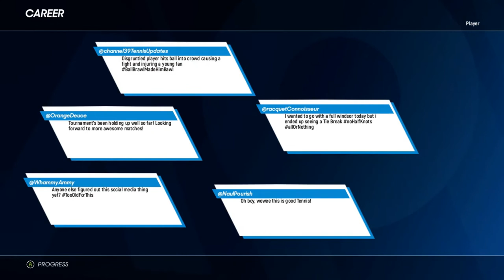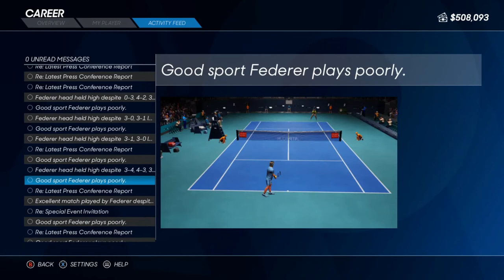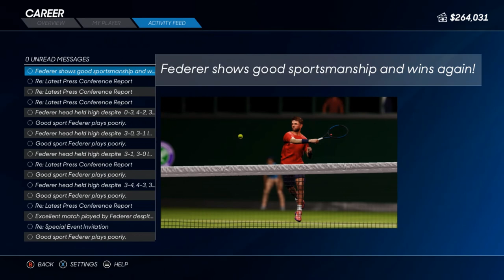First Title/Eastbourne Open/AO Tennis 2 (Career Mode)/Part-16/Let's Play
AO Tennis 2 career mode gameplay ,commentary, let's play or whatever you want to call it.